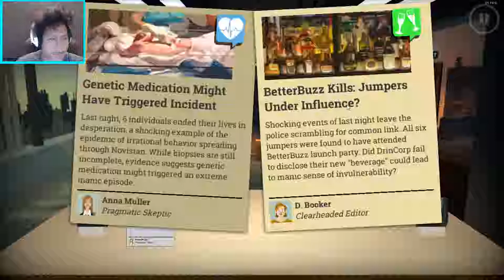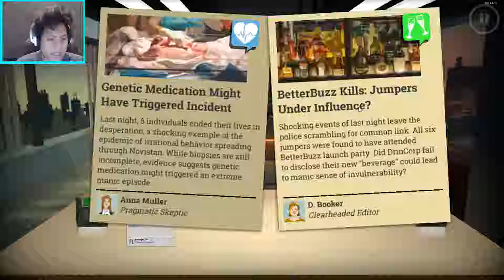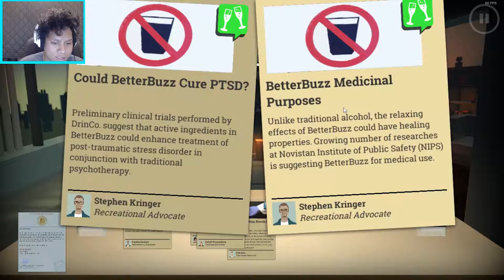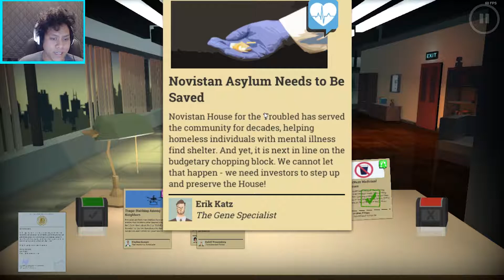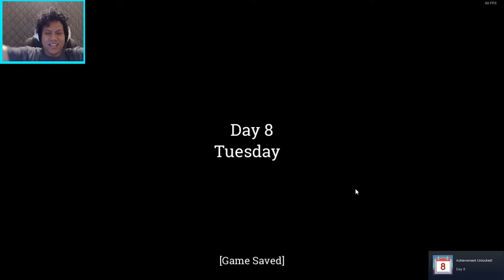Dodging Death and Adopting a Drone? - Headliner NoviNews [Part 5]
Hopefully I'll catch up on enough homework to keep the rest flowing smoothly!